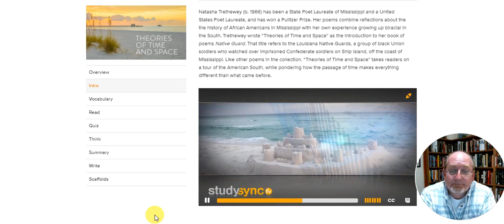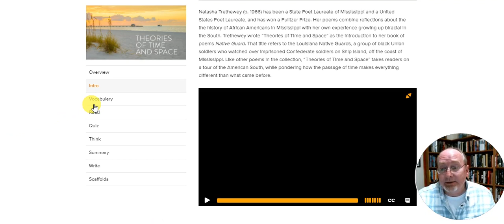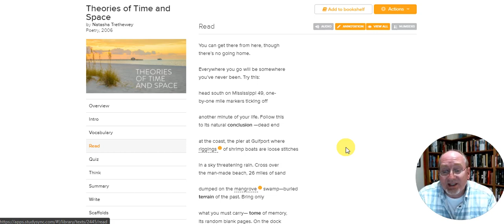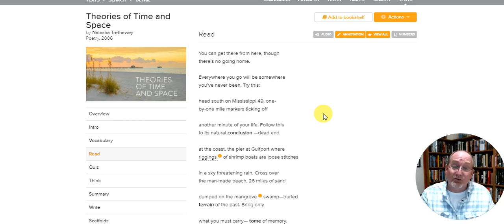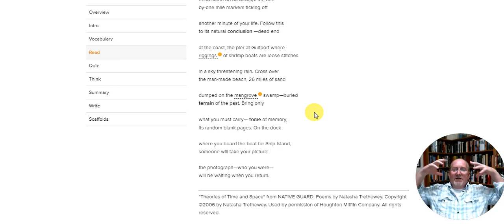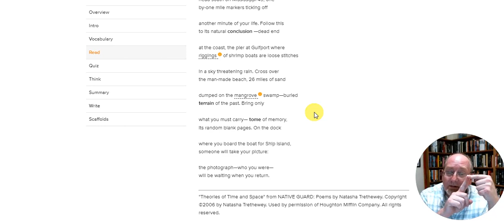Theories of Time and Space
A few minutes in, I play the StudySync video. I have my speakers turned on so there's a bit of echo as it records the audio from the video and the audio from my speakers. And it's louder than I am.  The video doesn't say much, so you can skip it if you want to.